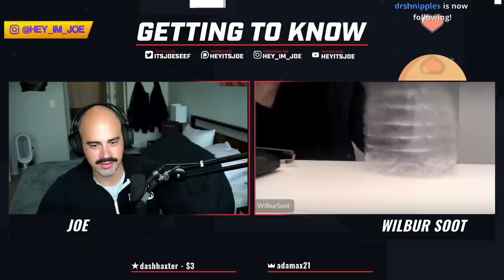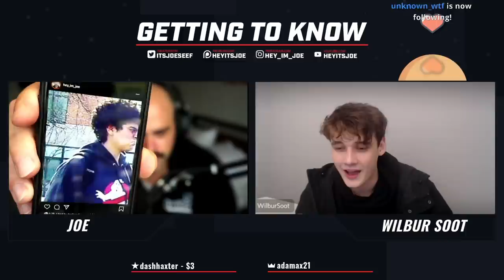Getting to Know Wilbur Soot (FULL INTERVIEW)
In episode 47 of 'Getting to Know' our guest is Wilbur Soot!

TIMESTAMPS
Introductions 0:14
Stan Culture 3:03
Youtube Origins 6:22
Wilbur Doesn't Like Minecraft 7:09
Wilbur is Cold 8:21
ARG 8:45
Joe Learns Minecraft 11:35
Minecraft Drug Empire 14:14
Wilbur's Editing Career 14:50
Covid-19 18:39
Politics/Social Issues 19:53
Youtuber Influence 25:11
Music 28:57
Education 32:46
Music Pt II 38:31
Love/Nihachu/Austin Show 44:58
Youtube Growth 49:38
Food 53:13
Accents 53:41
Geography 59:13
Asthma 1:02:25
Mental Health 1:03:19
Carson and Lunch Club 1:11:57
Tommyinnit 1:13:02
Misfits/Lunch Club 1:14:57
Whale Facts 1:18:21
Youtooz 1:23:21
Pressure of Being a Youtuber 1:26:28
Schlatt 1:29:46
Advice 1:32:40
Big Whale in the Sheets 1:38:36
Online Hate 1:42:32
Post Covid Plans 1:44:08
Wrapping Up 1:48:26

'Getting to Know' is a live Twitch broadcast series where "heyitsjoe" or Joe, interviews streamers of interest to the show. Getting to know is an opportunity to learn more about your favorite Twitch streamers - questions are prepared beforehand and with audience interaction.

Edited by Da Rust